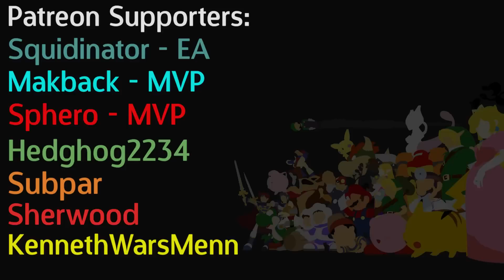SMASH INFINITE (ft. Ninkendo)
43 bajillion characters lets go

Linklight & Ninkendo play Smash Bros Infinite, a mod that adds over 300 something characters, it's absolutely too many lol

Song is unreleased but check out my boi Geoplex if you like the style of music!

Patrons (THANK YOU):
Squidinator - Early Access
Makback - MVP
Sphero - MVP
Hedghog2234
Subpar
Sherwood
KennethWarsMenn

Jokes in this video:
ronald mcdonald goku